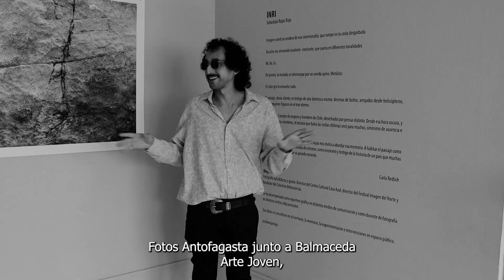Exposición Inri - Sebastián Rojas Rojo - Foto Antofagasta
Balmaceda Arte Joven Antofagasta presenta INRI, la propuesta expositiva realizada por el artista Sebastián Rojas Rojo, quien presenta un ensayo visual que muestra los territorios del norte de Chile, donde se cometieron crímenes de lesa humanidad durante la dictadura cívico-militar.